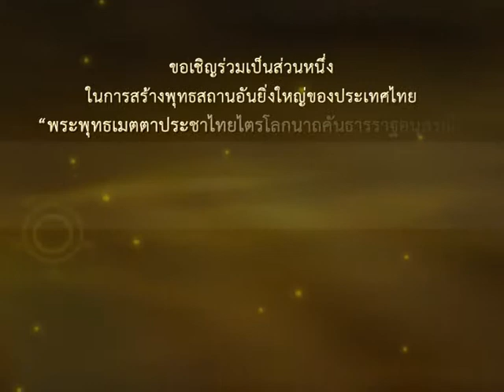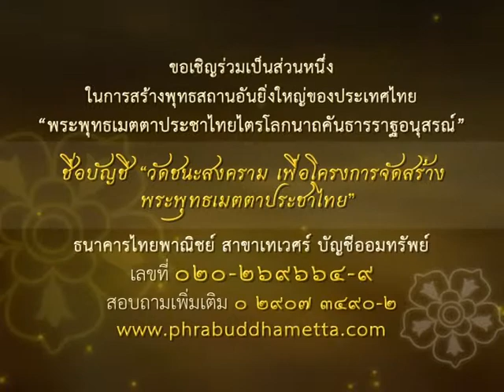สารคดีพระพุทธเมตตาประชาไทยฯ EP11.avi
โครงการจัดสร้างพระพุทธเมตตาประชาไทยไตรโลกนาถคันธารราฐอนุสรณ์ ในพระบรมราชินูปถัมภ์
ณ วัดทิพย์สุคนธาราม ต.ดอนแสลบ อ.ห้วยกระเจา จ.กาญจนบุรี
เบอร์ประชาสัมพันธ์ 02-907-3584